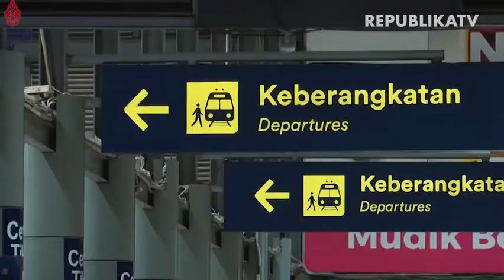Erick Thohir Harap Ramadhan Tahun Ini Semakin Pererat Tali Persaudaraan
REPUBLIKA.CO.ID, DEPOK - Menteri BUMN Erick Thohir menilai Ramadhan tahun ini memiliki maka yang luar biasa dan berbeda dari tahun sebelumnya.

Menurut Erick, sebagai manusia yang memiliki sifat hablum minannas, lebaran tahun lalu mengakibatkan kurangnya bersosialisasi akibat pandemi Covid-19.

Erick mengaku lebaran tahun ini menjadi momen spesial karena masyarakat bisa melakukan sholat Ied berjamaah serta bisa melakukan mudik. Ia berharap, Ramadhan tahun ini dapat semakin mempererat tali persaudaraan sesama muslim.